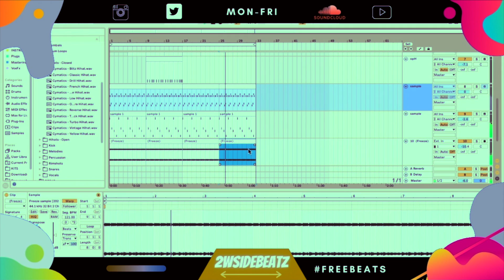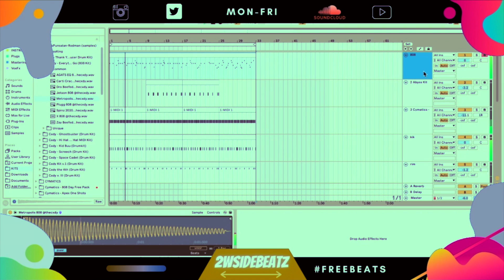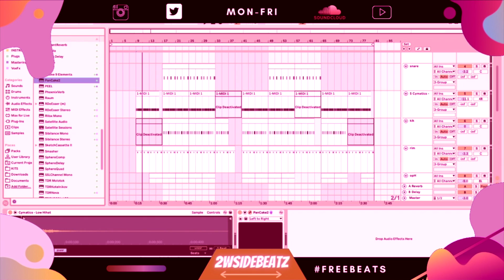[FREE FOR PROFIT] 2WSIDEBEATZ- "Bias" Trap Type Beat 2021 (Prod.2WSIDE) Rap Type Beat